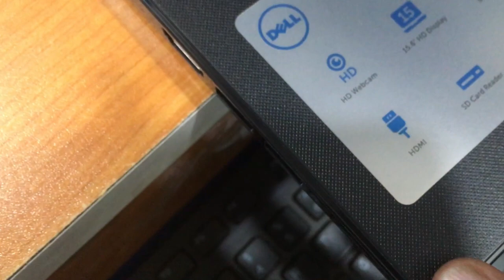DELL INSPIRON 15-3567 Core i3 7th Gen (2019) Notebook Unboxing & Review in Bangla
Brand                         Dell
Model                           DELL INSPIRON 15-3567
Processor                   Intel Core i3 7130U
Generation                   7th
Clock Speed                   2.7GHz
Cache                           3MB
Display Type                   HD LED
Display Size                  15.6"
Display Resolution  1366x768 (WxH) HD
Touch                           No
RAM type                   DDR4
RAM                           4GB
Storage                          1TB HDD
Graphics chipset          Intel HD Graphics 620
Graphics memory  Shared
Networking                  LAN, WiFi, Bluetooth, Card Reader, WebCam
Display port                  HDMI
Audio port                  Combo
USB Port                  2 x USB3.1 Gen 1, 1 x USB2.0
Weight                         2.15Kg
Color                         Black
Operating System Free-Dos
Country of Origin         USA
Made in/ Assemble China
Warranty                 2 year (Battery, Adapter 1 year)